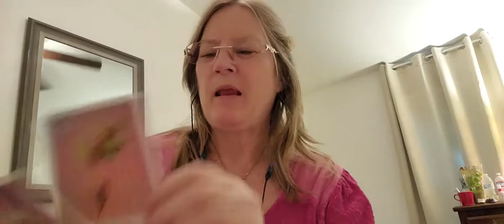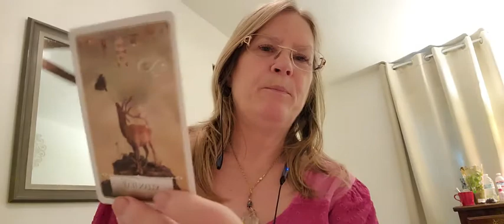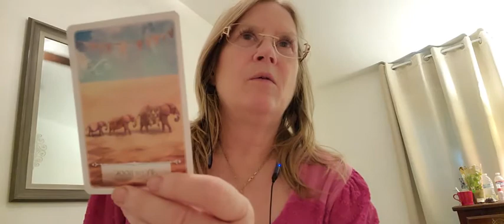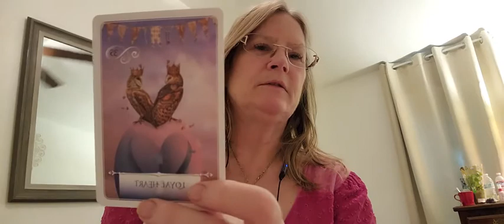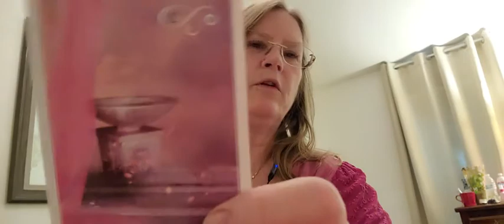Wisdom & Understanding ✨~ Tarot Reading🔮 ~ Cynthia Toet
A message you already knew, but had forgotten about.

What have you miss understood?

xoxo